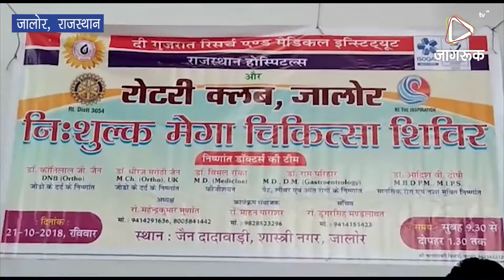JAGRUK TV : जालोर : रोटरी क्लब का निशुल्क चिकित्सा शिविर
जालोर। रोटरी क्लब जालौर द्वारा एक दिवसीय विशाल निशुल्क मेगा चिकित्सा शिविर का आयोजन आज रविवार को जैन दादावाड़ी जालौर में किया गया। रोटरी क्लब जालौर के अध्यक्ष महेंद्र कुमार मुणोत ने बताया कि क्लब द्वारा सामाजिक सेवा के प्रकल्प में सत्र की अगली कड़ी में आज आयोजित मेगा चिकित्सा शिविर में सेवार्थ संस्था राजस्थान हॉस्पिटल अहमदाबाद के तत्वाधान में प्रख्यात चिकित्सक डॉक्टर कांतिलाल जैन, डॉ विमल राका, डॉ राम परिहार, डॉ धीरज मराठी व डॉ आशीष जोशी द्वारा अपने सहयोगियों की टीम के साथ सेवाएं प्रदान की।